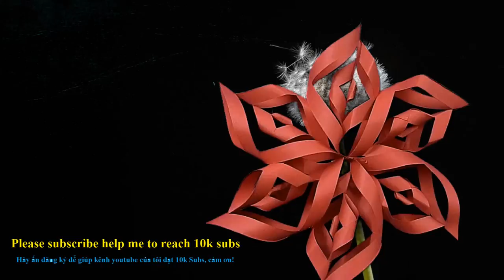3D Paper Snowflake Tutorial - Hướng dẫn cách làm bông hoa tuyết bằng giấy handmade dzungmac